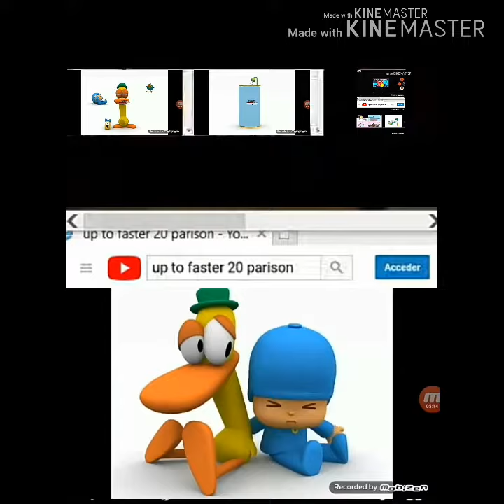Up To Faster 24 Parison